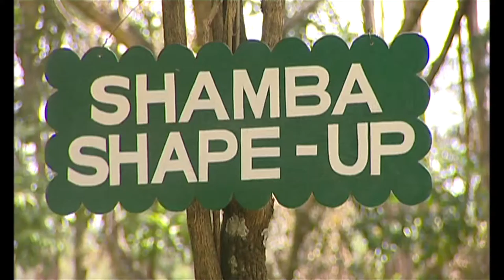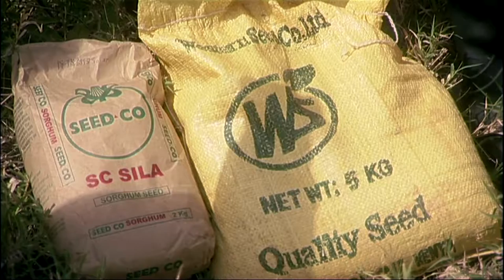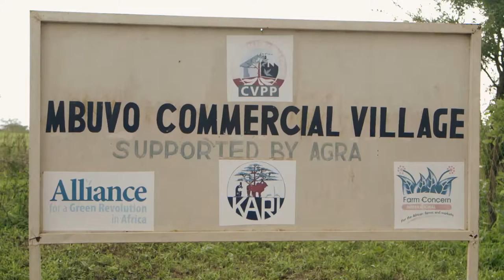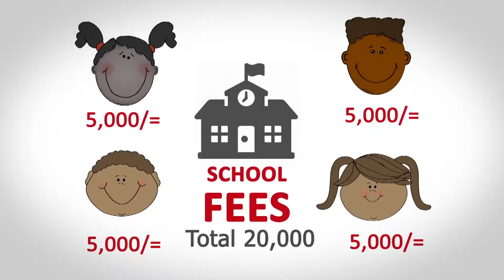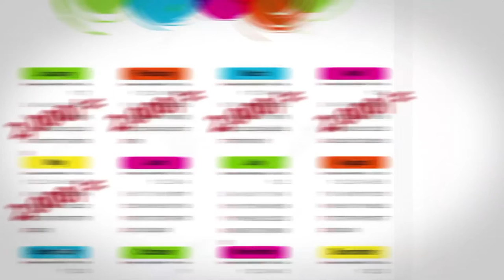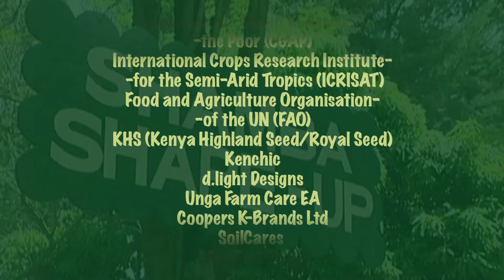Shamba Shape Up Sn 6 - Ep 5: Cassava, Mango, Pest control (Swahili)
We visit Bernard's shamba in Makueni County to help improve his mango crop, introduce him to post-harvest treatment of cassava and inform him on how to manage pests and diseases.